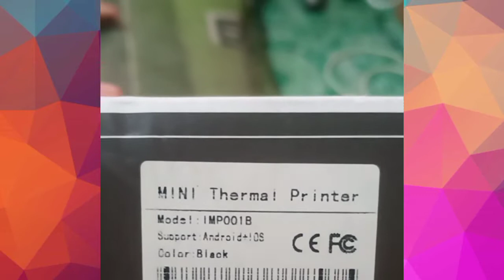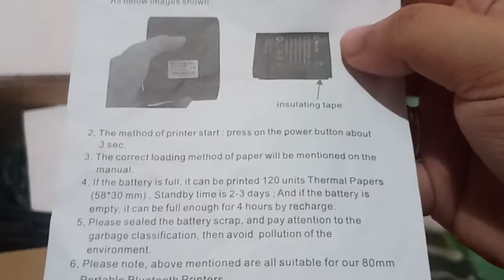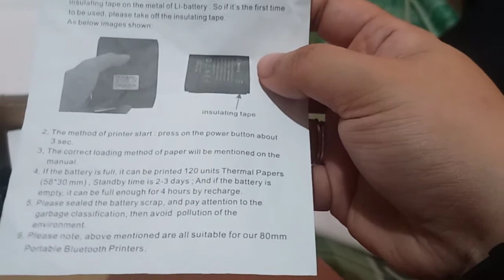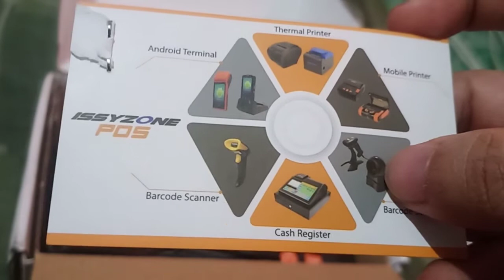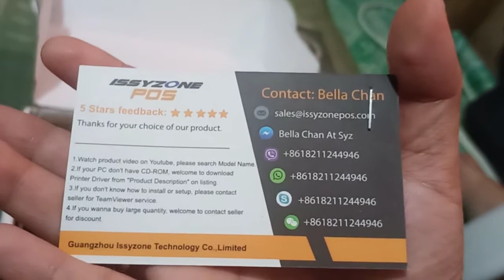MOBILE PRINTER FOR ANDROID + IOS | ISSYZONE IMP001